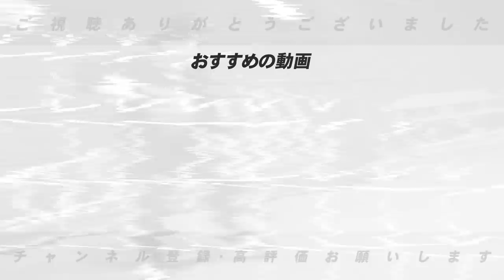【人的補償で獲得する選手は？】オリックスが西武森友哉をFAで獲得！メジャー挑戦の吉田正尚をプロテクトするのかが鍵になる⁉︎西武は誰を人的補償で選ぶのか？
■オススメの動画👇
【大型トレード】楽天涌井秀章投手と中日阿部寿樹内野手と交換トレードが成立！涌井は間違いなく活躍する！その理由は…高木の意見を語ります！【プロ野球】